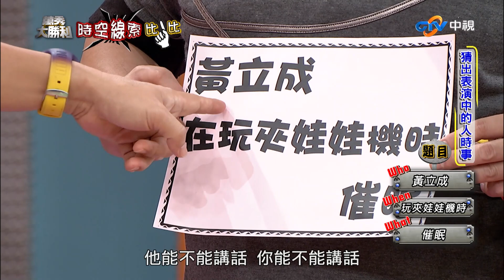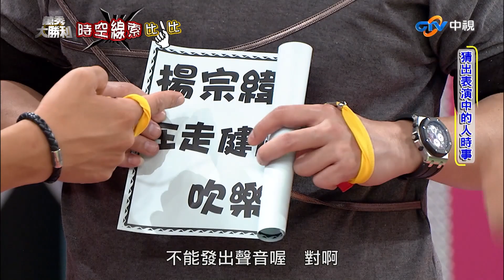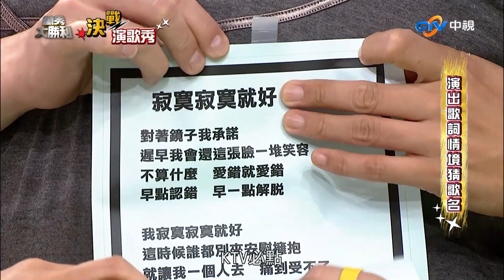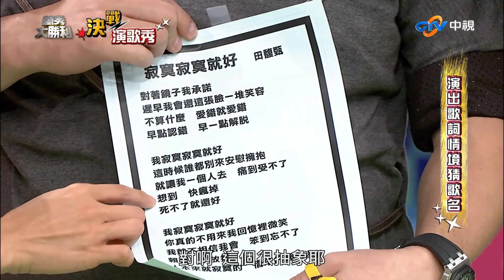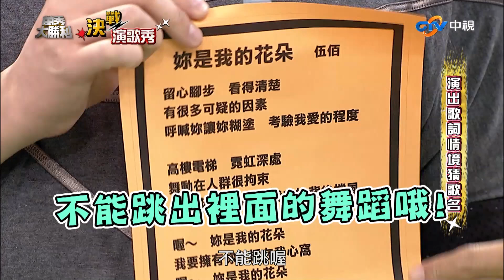馬國畢演歌字字到位全身都是戲 悶鍋搭檔搞怪成性連解題都超無厘頭【萬秀大勝利】EP37精華 曾國城.連靜雯.姚元浩.阿喜.蘇晏霈.馬國畢.余皓然.郭子乾.陳大天.吳怡霈.小茉莉.小優@曾國城綜藝大平台